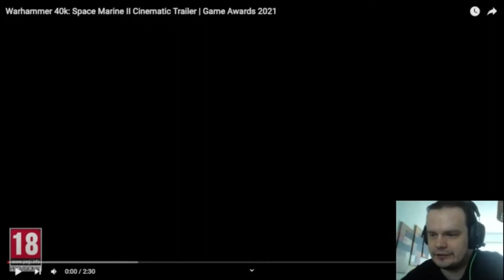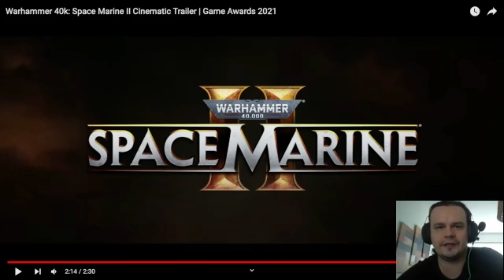Warhammer 40k: Space Marine II Cinematic Trailer REACTION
I loved this one! :)